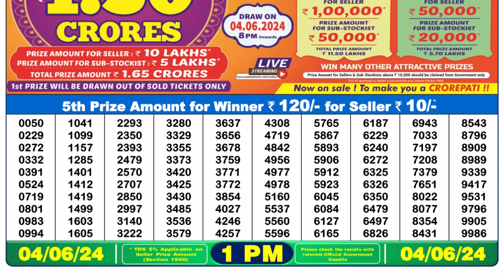🔴Dear Lottery Sambad Live 1pm today 04.06.24 Nagaland State Lottery Result